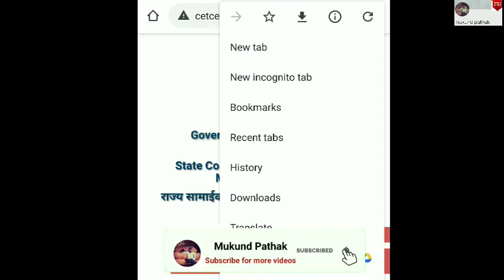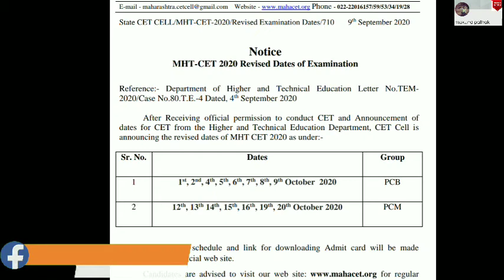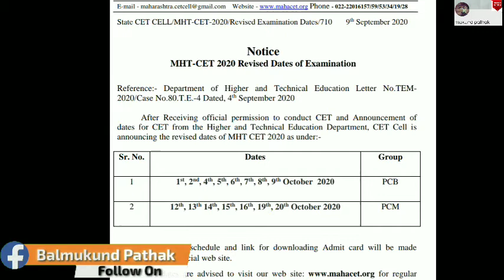MHT-CET date Extended ll PCB & PCM ll Registration will START ll Mukund Sir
STATE COMMON ENTRANCE TEST CELL, MAHARASHTRA STATE, MUMBAI
8th Floor, New Excelsior Building, A.K.Nayak Marg, Fort, Mumbai-400001. (M.S.)

Notice
MHT-CET 2020 Revised Dates of Examination
Reference:- Department of Higher and Technical Education Letter No.TEM-
2020/Case No 80.T.E.-4 Dated, 4th September 2020
After Receiving official permission to conduct CET and Announcement of
dates for CET from the Higher and Technical Education Department, CET Cell is announcing the revised dates of MHT CET 2020 as under:-

Dates for PCB:
1st, 2nd, 4th, 5th, 6th, 7th, 8th, 9th October 2020

Dates for PCM:
12th, 13th 14th, 15th, 16th, 19th, 20th October 2020

The detailed schedule and link for downloading Admit card will be made available on our official web site.
Candidates are advised to visit our
for regular Updates and Notices.